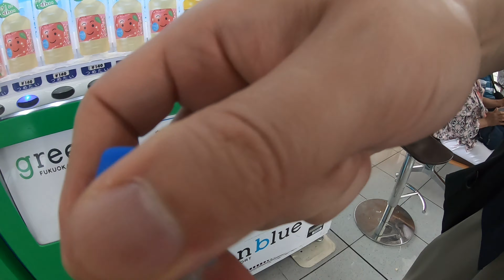🇯🇵 후쿠오카 유후인 료칸 세이코엔 코스요리 온천 리뷰 일본여행 1일차 탱슈